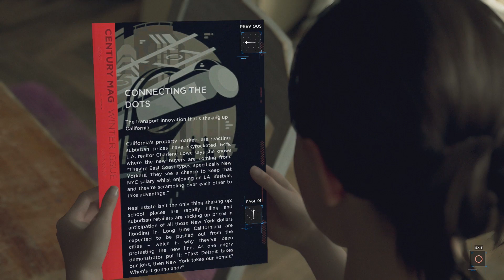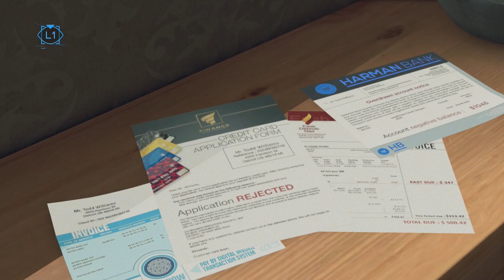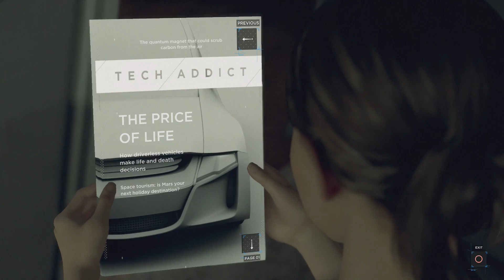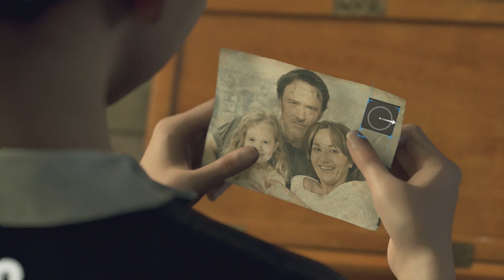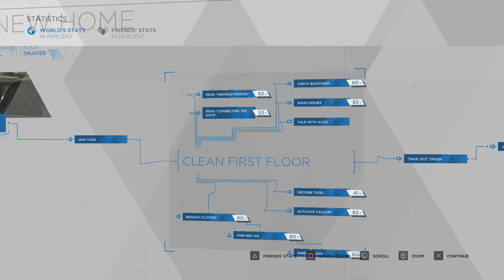Detroit: Become Human PS4 Walkthrough 03 (A New Home)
Detroit: Become Human PS4 Walkthrough 03 (A New Home) Full HD 1080p

My System Config:
Processor : Intel i7 8700k @4.80 GHz
Motherboard : ASUS STRIX Z370-E
RAM : G.Skill RipJaws V DDR4 32GB @3200Mhz
GPU : Zotac GTX 1080ti AMP Extreme
PSU : Corsair HX850 Platinum
Cooler : Corsair H115i
Chassis : CoolerMaster Stryker
Key Board : Logitech G510 Gaming Keyboard
Mouse : Logitech G402S